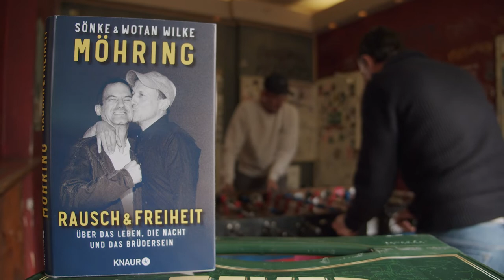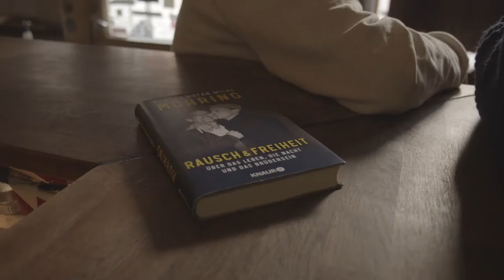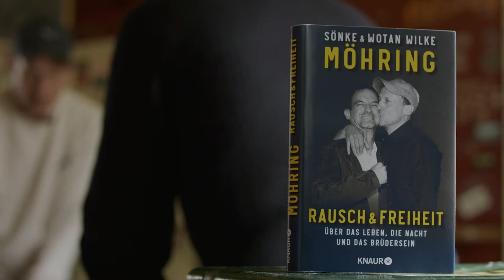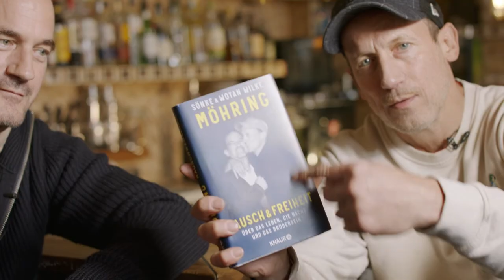Sönke & Wotan Wilke Möhring: Rausch und Freiheit | Interview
Sönke und Wotan Wilke Möhring gehören zu Deutschlands erfolgreichsten Schauspielern. In ihrer mitreißenden Doppelbiografie beschreiben sie ihren gemeinsamen Weg.

"Rausch und Freiheit" von Sönke und Wotan Wilke Möhring ist ab 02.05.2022 überall erhältlich.